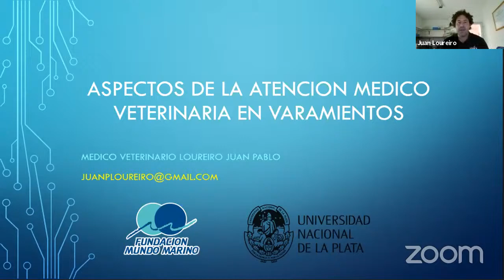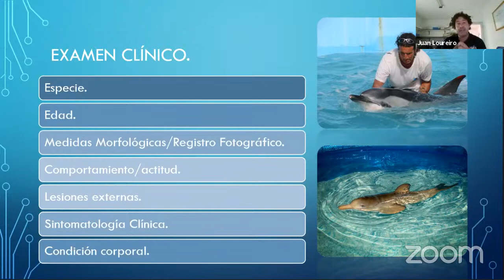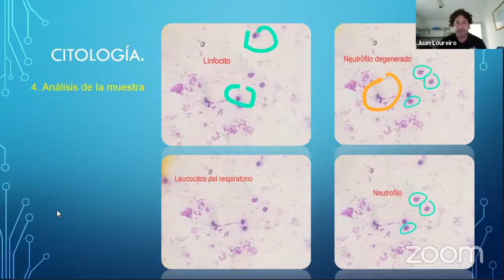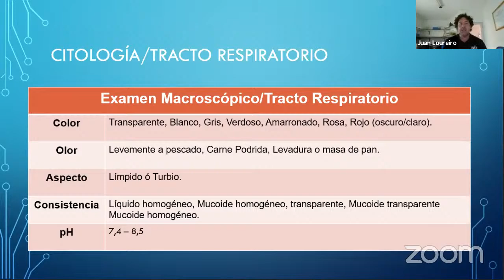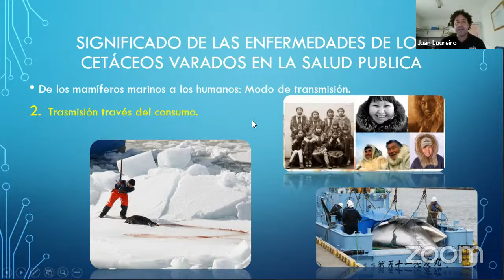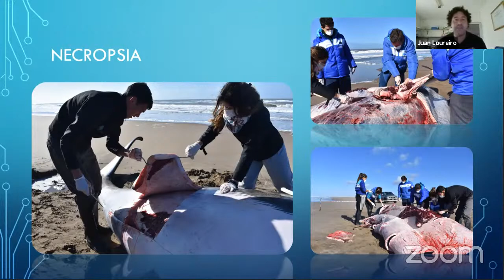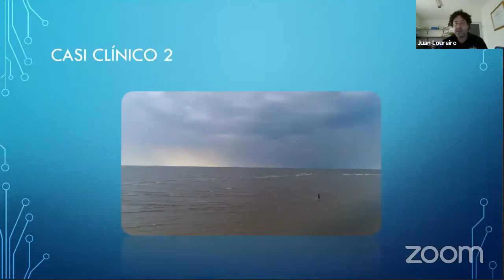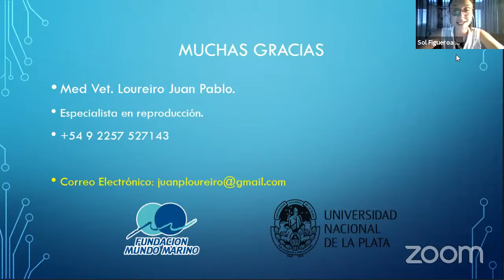Webinar de Fauna Marina -"Aspectos de la atención Medico Veterinaria en Varamientos" - J.P. Loureiro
¡Bienvenidos a la ultima charla del  webinar de Fauna Marina!

En este día tenemos el honor de contar con la presencia de Juan Pablo Loureiro, Medico Veterinario de Mundo Marino y Fundación Mundo Marino, un hombre apasionado por lo que hace.

¡Esperamos puedan aprovechar esta oportunidad!